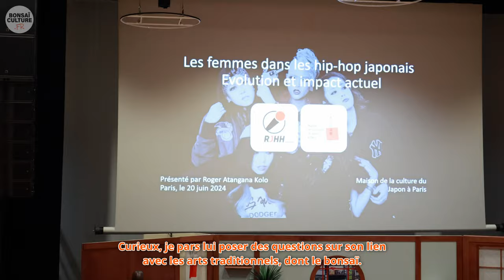COMA-CHI - HIP-HOP & BONSAI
Retrouvez COMA-CHI sure YouTube : @QueensRoom

Sur @realjapanesehiphop